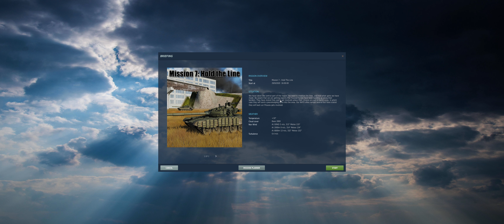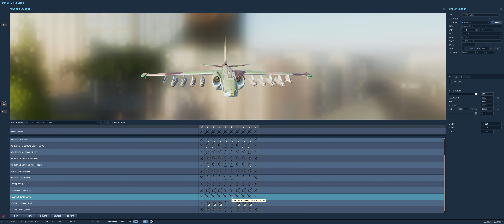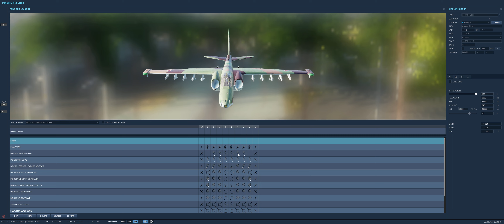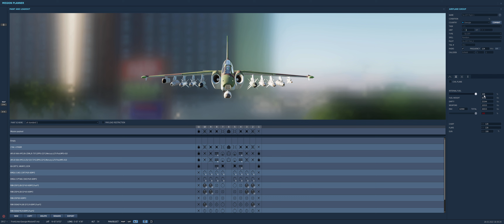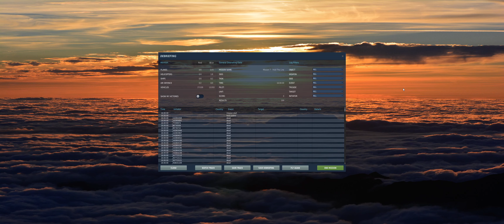DCS World - Combined Arms - Frontlines Georgia 7 - Hold the Line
This mission worked well and my air units were so effective, it was over pretty quickly!

00:00 Briefing
00:12 Set Loadouts
03:28 CMDR, Strategic Gameplay